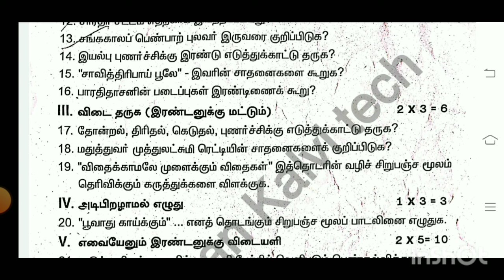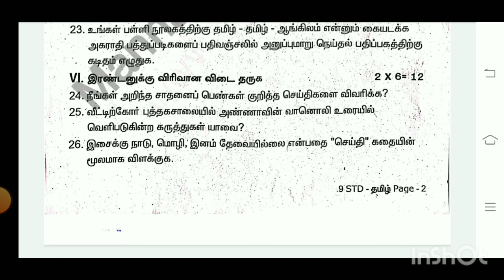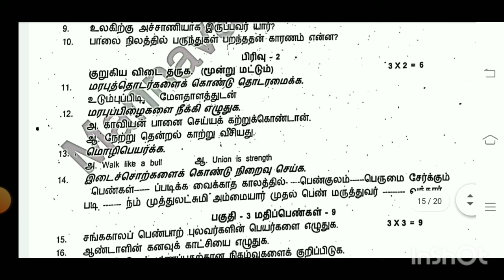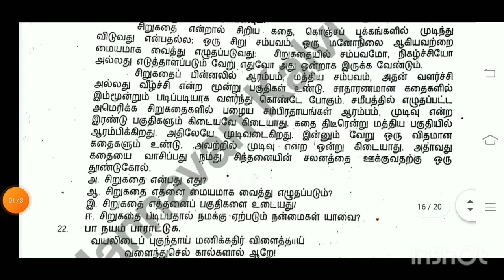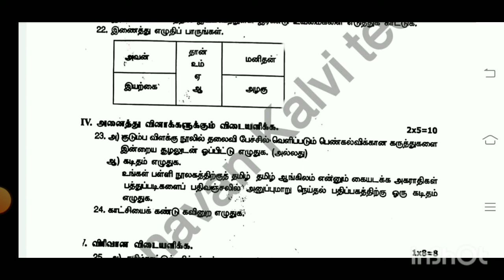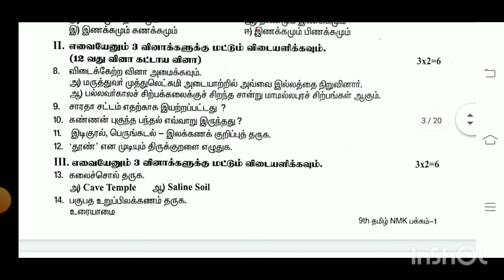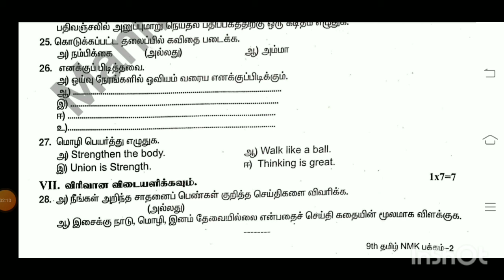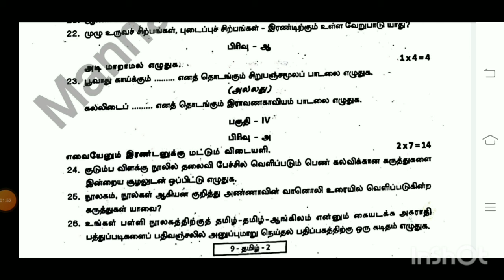9TH STD TAMIL SECOND MID TERM TEST NOVEMBER-2024 ORIGINAL QUESTIONPAPER 9TH TAMIL SECOND MID TERM